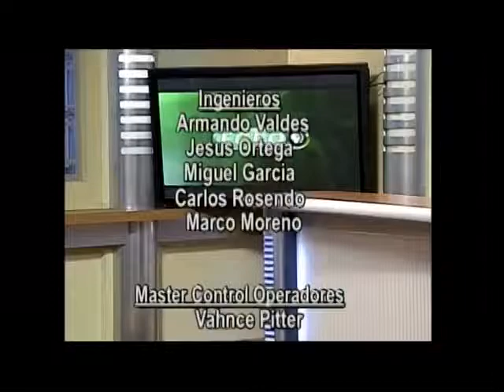La democracia vs. el comercio globalizado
La democracia vs. el comercio globalizado. Presentador: Luís G Díaz-Ortega(periodista y presentador) conduce el programa donde Julio M. Shiling (escritor y politólogo) es el invitado y analizan el tema "La democracia vs. el comercio globalizado" . Cortesía de "Foro 17" WLRN Canal 17 (Miami). Grabación: Jesús Angulo
TV Libertad aboga por la libertad y la democracia para Cuba y el mundo, dentro de un marco cultural que sea consecuente con su fomento y preservación.